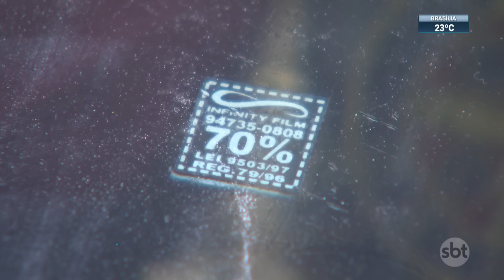Nova lei flexibiliza uso de película em carros | SBT Brasil (11/01/23)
O Conselho Nacional de Trânsito mudou as regras para aplicação de película nos vidros dos carros. A exigência de um percentual mínimo de passagem de luz pelos vidros traseiros foi retirada